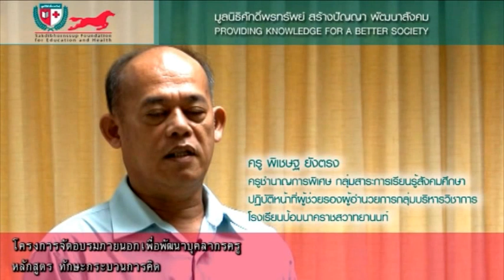สัมภาษณ์ ครู พิเชษฐ ยังตรง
หลักสูตร : ทักษะกระบวนการคิด
บรรยายโดย : ผู้ช่วยศาสตราจารย์ ดร.พรทิพย์ แข็งขัน และ อาจารย์ ภาสพงศ์ ผิวพอใช้
สถานที่ : ณ โรงเรียนป้อมนาคราชสวาทยานนท์